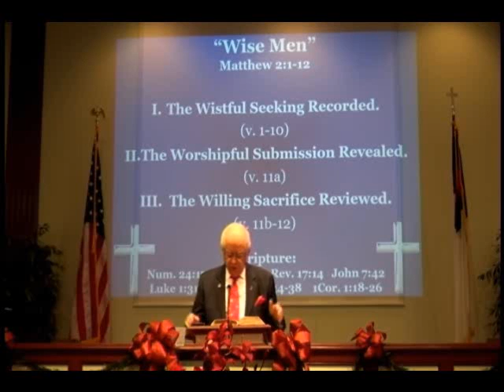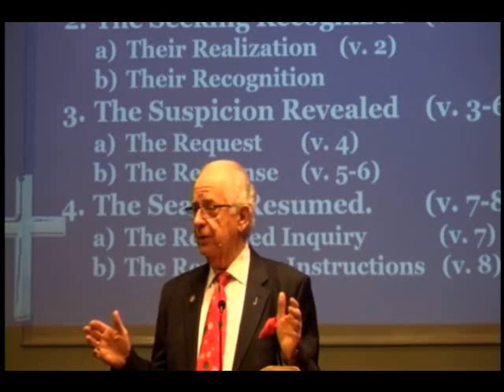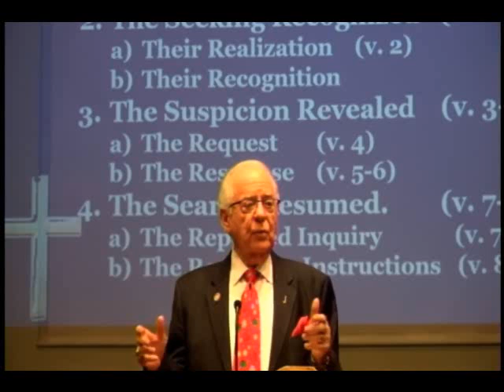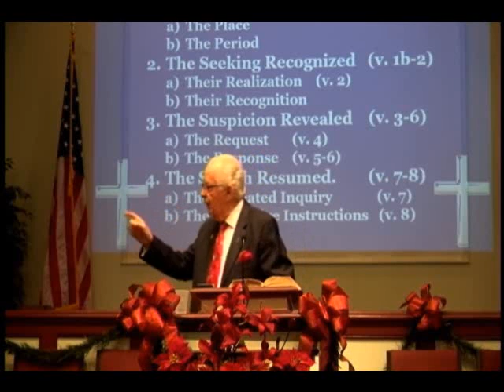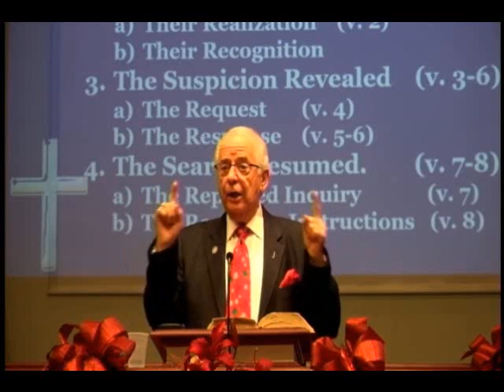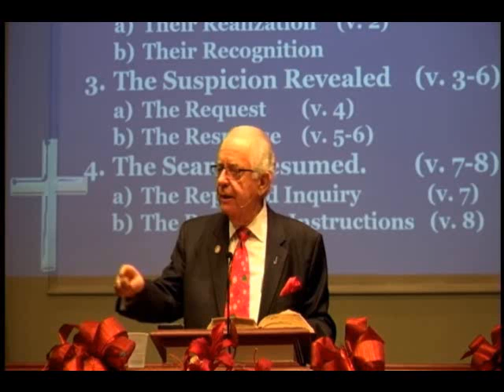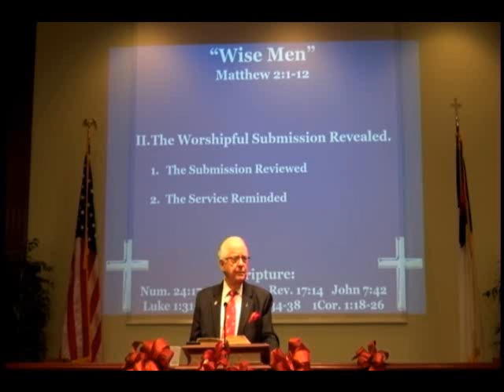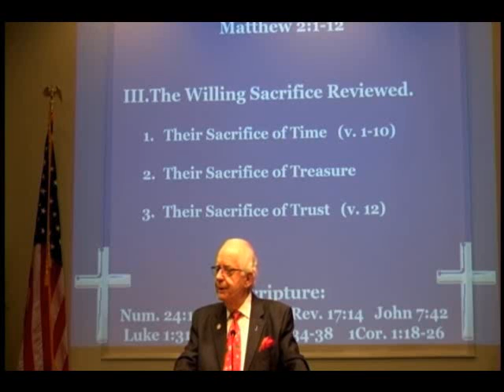Wise men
Those who are WISE, Seek him still.  A study of the Wise Men of Matt. 2:1-12!

9:30 A.M. Group Bible Study
10:45 A.M. Morning Worship
7:00 P.M. Evening Worship

12021 Old Saint Augustine Road